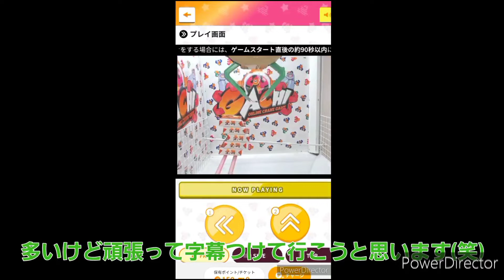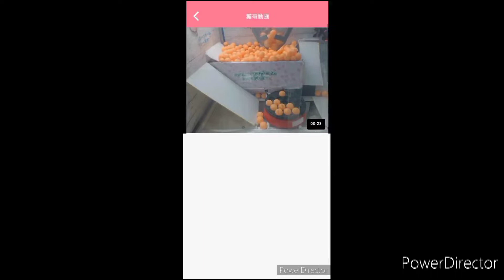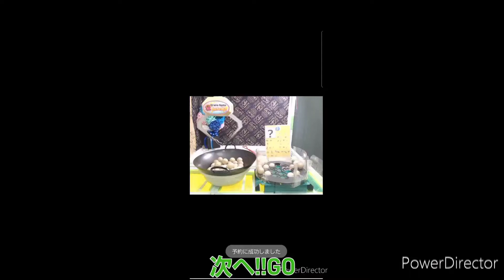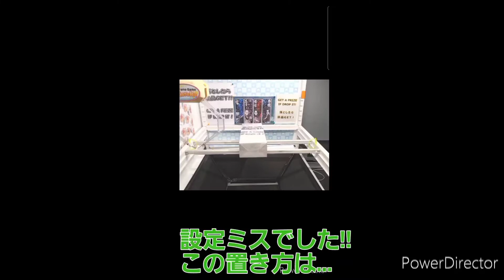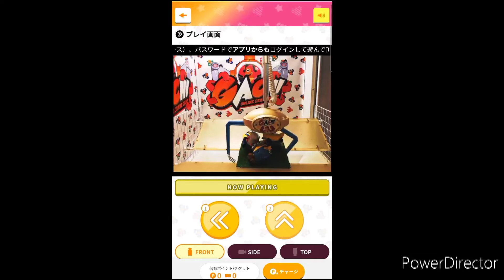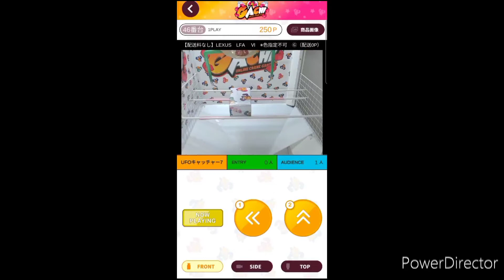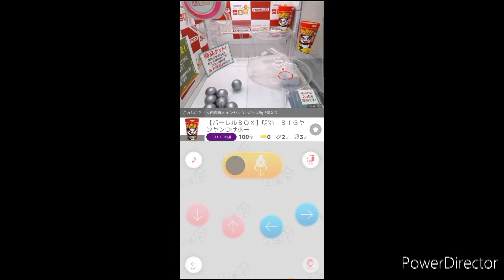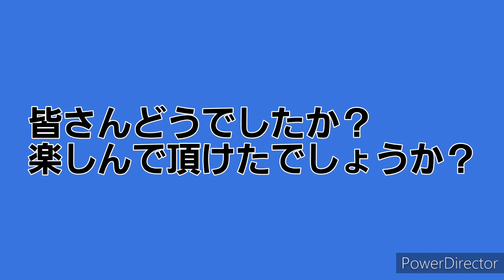クレーンゲーム2021総集編‼️ 獲得＆失敗 集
〜 視聴者の皆さまへ 〜
今年1年ありがとうございました。
来年も頑張って投稿していきますので
来年は獲得動画を増やし獲得集が
出来るようにしようと思います。

OPにクレーンゲームを追加した事に
皆さん気づきましたでしょうか？
分からなかった方は過去の動画も見て頂けると分かるかと思います。

現在の目標にしています。

                            動画制作･企画担当
                           主(紅魔族チャンネル)